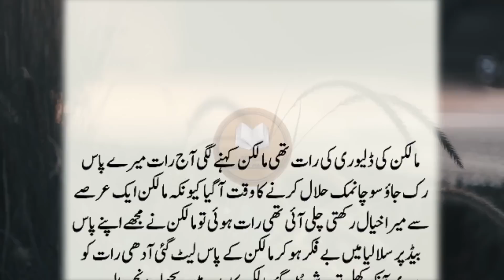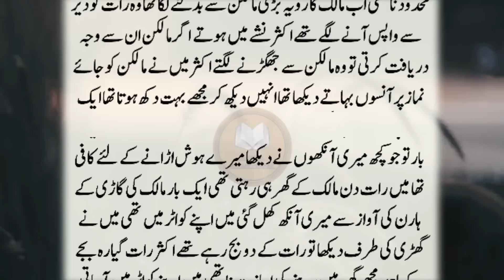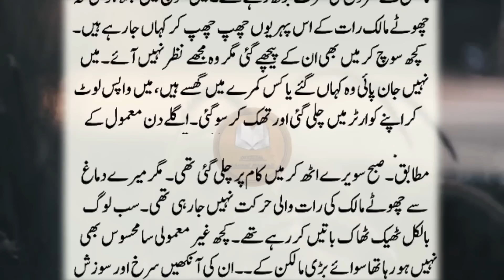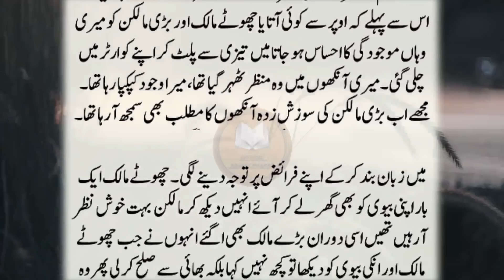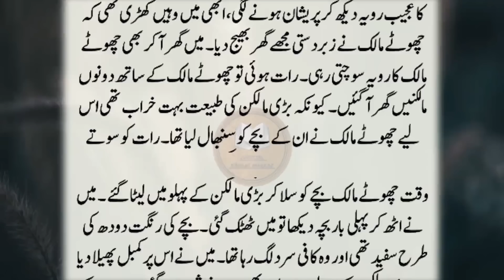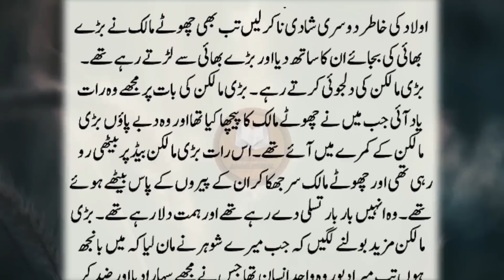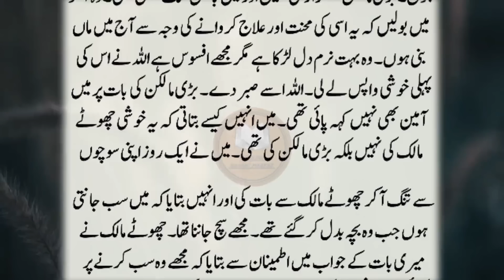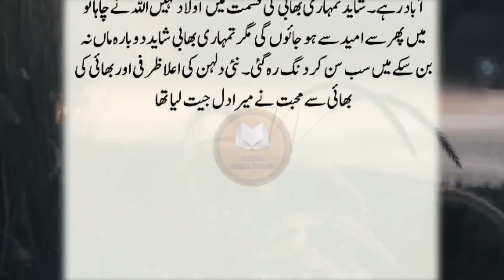New Heart Touching Story 2023 || Sachi Kahaniyan || Urdu Kahaniyan || Urdu Kahani || Story266